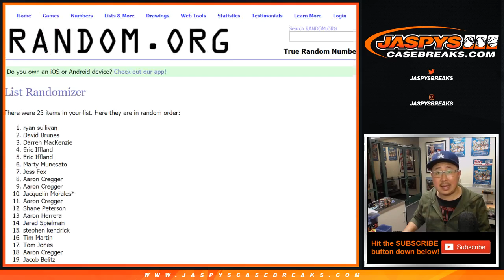RANDOMIZER || Th, 02/28/19 || 4Box (1/3) RT #1 || 2017-18 Panini PRIZM MOSAIC Basketball (NBA)